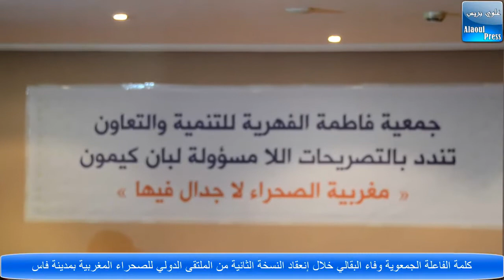كلمة الفاعلة الجمعوية وفاء البقالي خلال إنعقاد النسخة 2 من الملتقى الدولي للصحراء المغربية بفاس